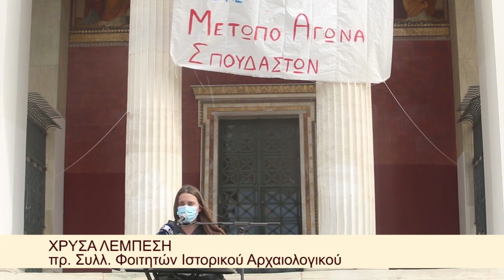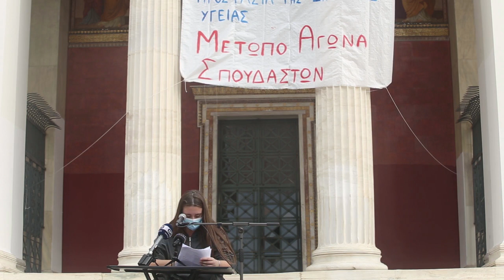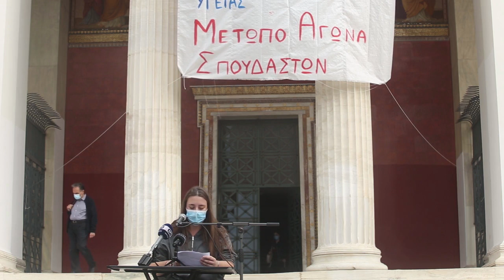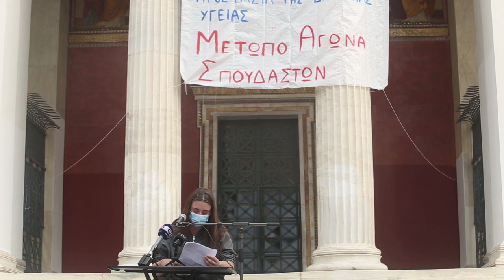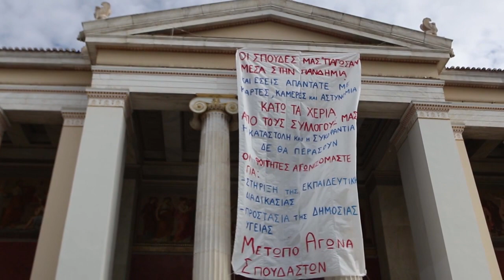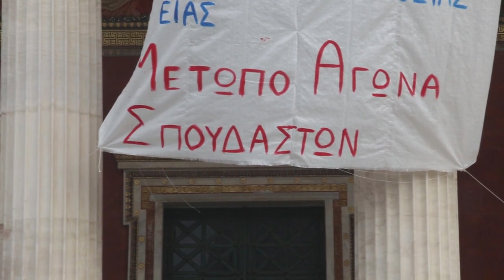ΟΜΙΛΙΑ ΤΗΣ Χ. ΛΕΜΠΕΣΗ ΣΤΗ ΣΥΝΕΝΤΕΥΞΗ ΤΥΠΟΥ ΤΩΝ ΦΟΙΤΗΤΩΝ